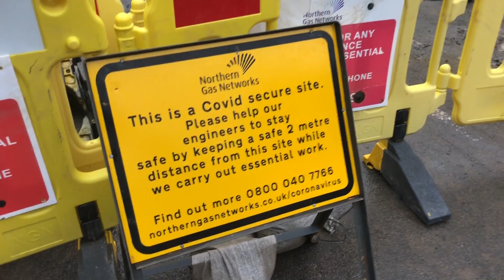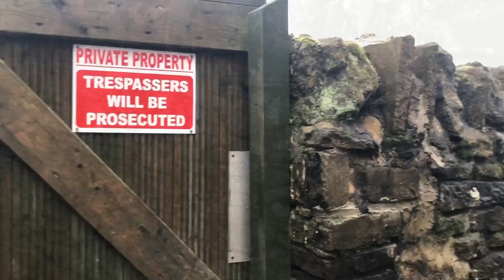Elland & Surrounding the Area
With a rare Saturday afternoon free, I head out for a wander around the outskirts of Elland.
I had a look at the Elland rock face and had other ramblings about stuff.
I’ve walked about 5 miles while doing it.
Nice little explore around my new hometown, with plenty more places the check out.